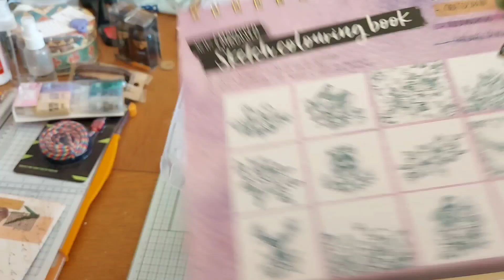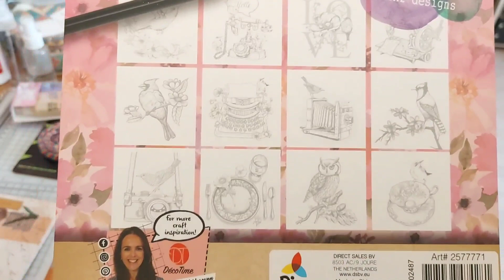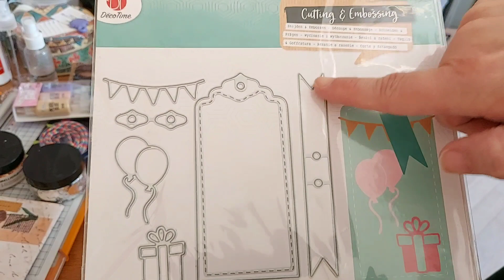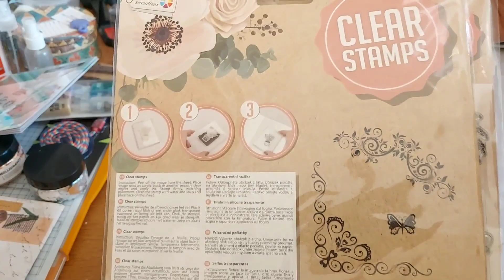Haul Action bons plans et nouveautés 🤩🤩🤩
Haul Action